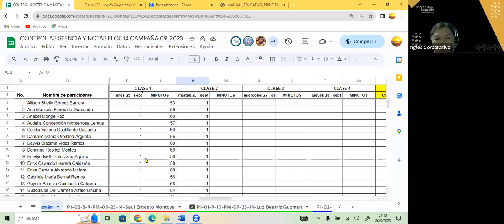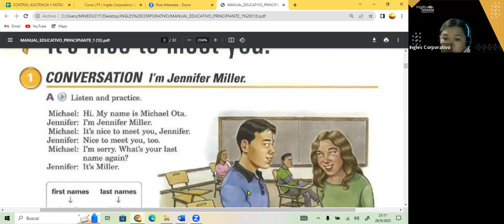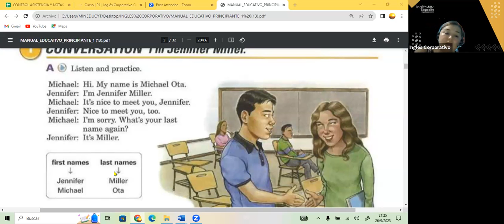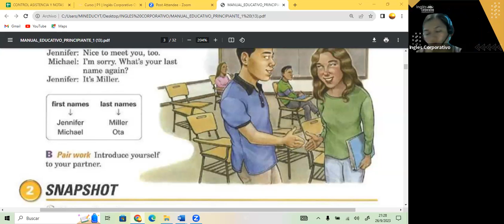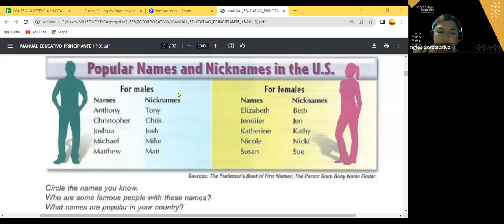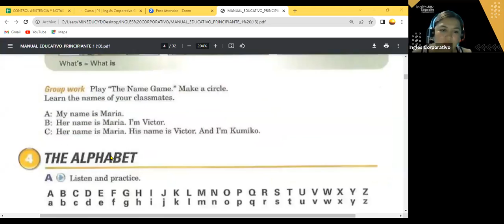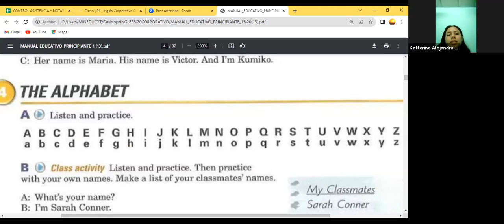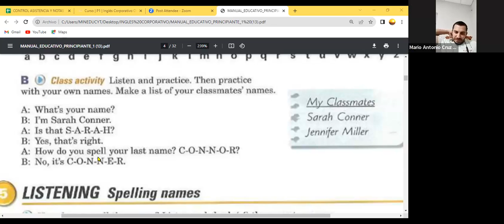SESION 2- 26-09-23- FI-REGAL-89 GUZMAN- MY NAME IS …